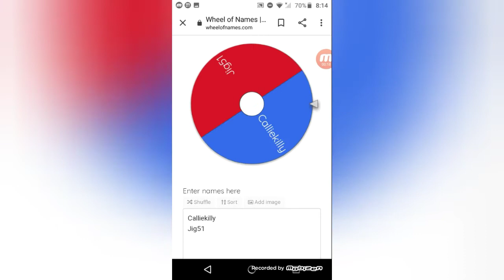Bubble gum simulator giveaway (winner)